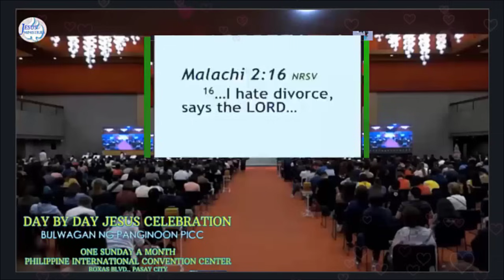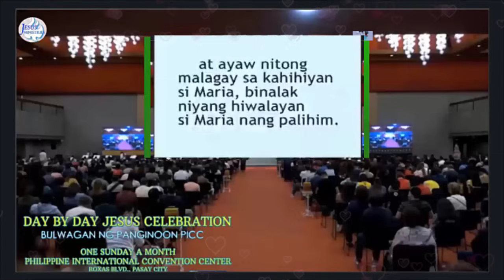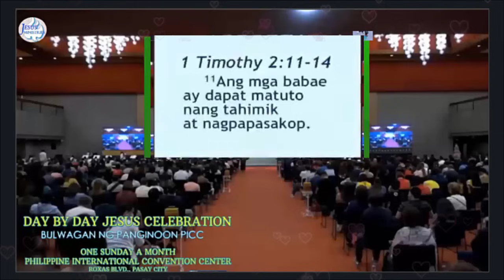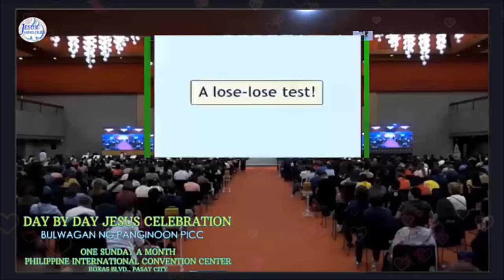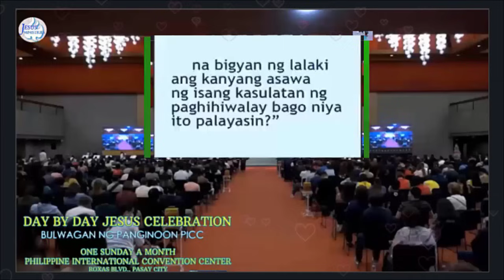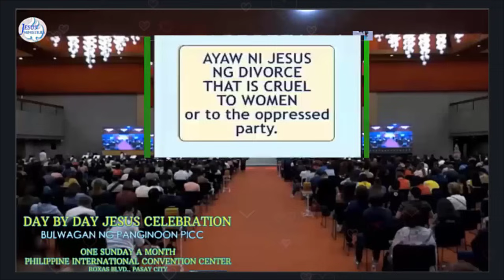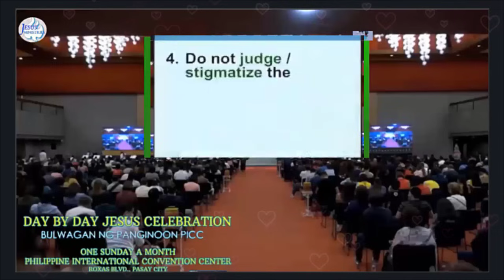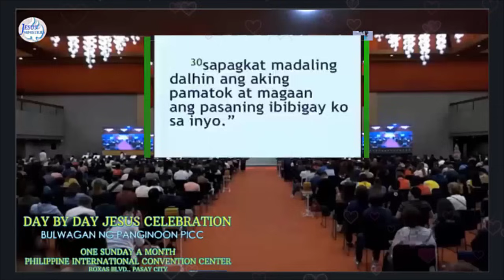KAILAN AT BAKIT GALIT ANG DIOS SA DIVORCE ED LAPIZ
Teaching with logical and most Practical message for the soul.
A teaching will give you rest as Jesus want you to have.
(Mapagpalayang mga aral -- pampalawak ng kaisipan)

Jesus said, “Come to me, all of you who are weary and carry heavy burdens,
and I will give you rest. Take my yoke upon you. Let me teach you,
because I am humble and gentle at heart, and you will give rest for your souls.
For my yoke is easy to bear, and the burden I give you is light.

pcbs philippine christian bookstore and selected national books stores